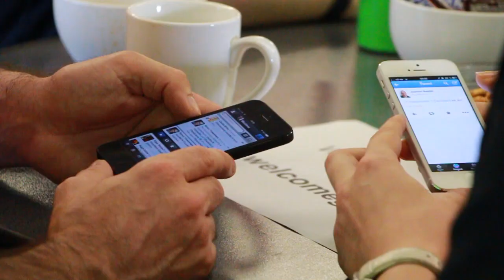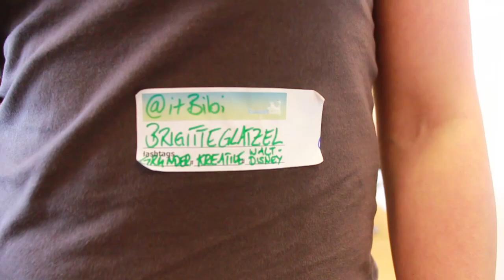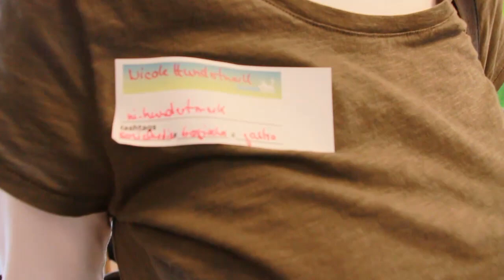Das erste tweetcamp in Köln: Stimmern der Teilnehmer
Zum ersten Mal fand das tweetcamp statt. An einem Wochenende in Köln trafen sich über 100 Teilnehmer und setzten sich mit dem Thema twitter auseinander.
Hier gibt es Stimmen zu diesem Barcamp rund ums das Thema twitter.